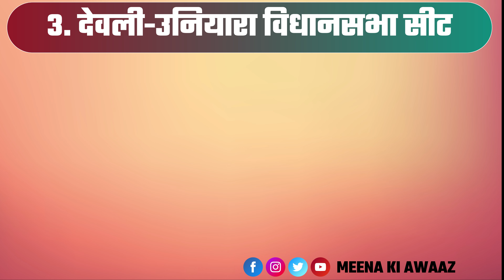राजस्थान उपचुनाव की 5 सीटों का ओपिनियन पोल आ गया Rajasthan bye election 2024 Opinion Poll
Rajasthan bye election 2024 Opinion Poll
5 Vidhansabha seat jahan upchunav honge
1. Chorasi vidhan sabha seat bye election
2. Deoli Uniara vidhan sabha bye election
3. Khinwsar vidhan sabha bye election
4. dausa vidhan sabha bye election
5. Jhunjhunu vidhan sabha seat bye election

rajasthan bye election
rajasthan bye election 2024
chorasi vidhan sabha bye election
rajasthan news
congress rajasthan
up chunav rajasthan
Deoli Uniara vidhan sabha seat
Khinwsar vidhan sabha seat
dausa vidhan sabha seat
dausa vidhan sabha chunav
dausa vidhan sabha bye election
meena ki awaaz channel par dekhe rajasthan news
chorasi vidhan sabha seat
chorasi vidhan sabha chunav
chorasi vidhan sabha news
rajasthan bye election
rajasthan news
congress rajasthan
up chunav rajasthan
rajkumar rot
rajkumar roat
rajkumar roat sansad
rajkumar roat delhi news
rajkumar roat sansad shapath grahan
popatlal khokhariya
sushil katara
mahendra barjod
Tarachand bhagora
bharat adivasi party
rajkumar roat interview
Deoli Uniara vidhan sabha chunav
Deoli Uniara vidhan sabha news
kirodi lal meena
naresh meena
Deoli Uniara vidhan sabha bye election
नरेश मीणा
naresh meena rajasthan university
naresh meena latest news
naresh meena news
ramnarayan meena
Somya Gurjar
alka gurjar
Vijay Bainsla
harish Chandra Meena
Khinwsar vidhan sabha chunav
Khinwsar vidhan sabha news
Khinwsar vidhan sabha bye election
hanuman beniwal
jyoti mirdha
kanika beniwal
narayan beniwal
rewant ram danga
chetan dudi
manish mirdha
durg singh khimsar
Jhunjhunu vidhan sabha seat
Jhunjhunu vidhan sabha chunav
Jhunjhunu vidhan sabha news
Jhunjhunu vidhan sabha bye election
brijendra singh ola
brijendra ola
brijendra ola jhunjhunu
shubh karan choudhary
shubhkaran choudhary
shubhkaran choudhary jhunjhunu
amit ola,akanksha ola
harshini kulhari
vishambhar poonia
banwari lal saini
dausa vidhan sabha news
dausa news
murari lal meena
rajeshwari meena
neelam gurjar
jagmohan meena
archana meena
shankar lal sharma
Up chunav rajasthan